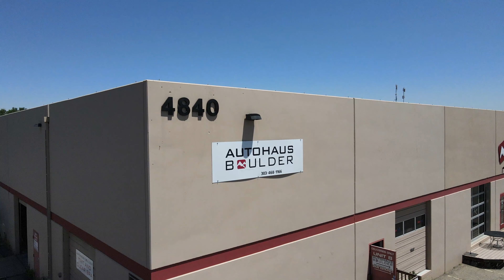AutoHaus of Boulder - APR Stage 1 Tune | LFM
In this production we teamed up with AutoHaus of Boulder to showcase their ability to perform APR Stage 1 Tunes. From handheld to aerial shots, we intended to showcase the power this tune provides as well the ability of the shop to perform the task. Check out their socials if you are interested in a tune - @autohausboulder. As always, this is Lighter Fluid Media, signing off on another project. See you in our next collaboration!
AutoHaus of Boulder
Boulder, CO